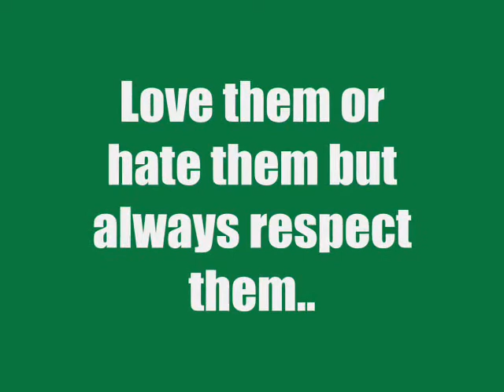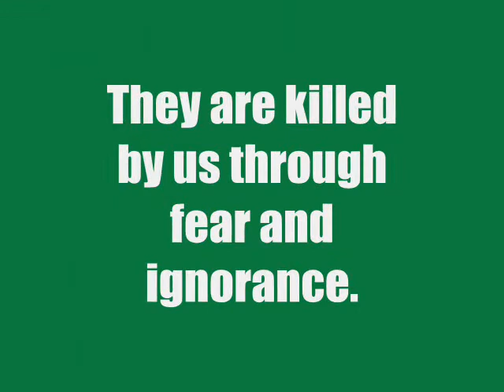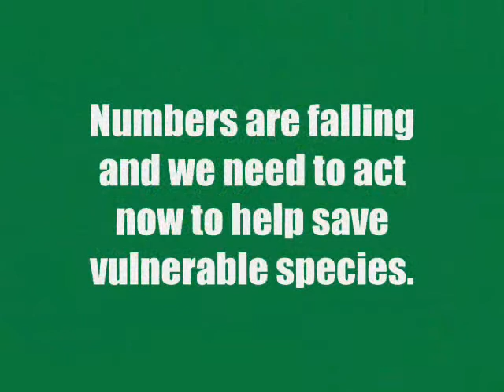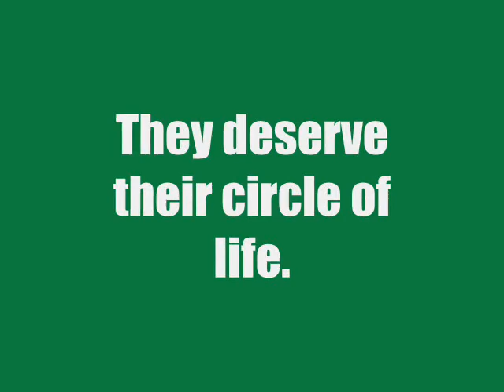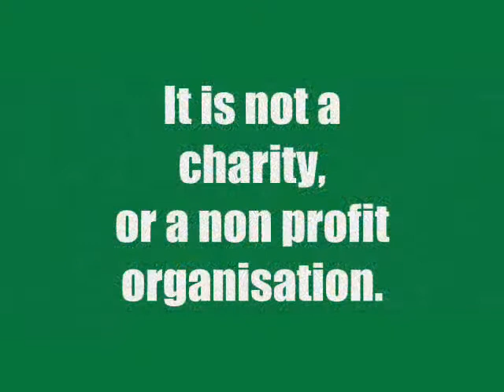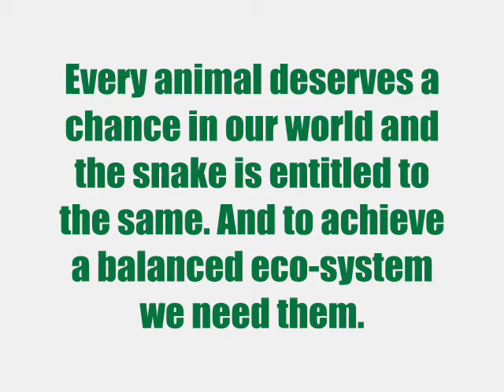World Protection For Snakes... Circle of life.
An awareness campagian to our limbless serpent. Giving them a voice.